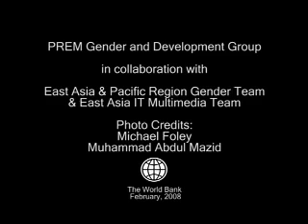Bangladesh - Renewable Technology Opportunities for Women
Opportunity for Women in Renewable Energy Technology Use in Bangladesh. This was initiated in 1999 with $175,000 from ESMAP as a project in Char Montaz, a coastal island in Bangladesh, with technical assistance from Prokaushali Sangsad Ltd (PSL). South Asia Partnership, Bangladesh, an NGO provided initial support in social mobilization and micro-credit. The project provided skill and renewable energy technology training to 32 poor women in Char Montaz and assited them in establishing the Coastal Women's Electrification and Development Microenterprise, which now has become a SME with 117 employees.

Diversification: Initially, it was assembling of DC lamps and providing services through battery charging station. Now the SME has moved to assembling CFL and LED lamps, controllers and inverters of solar home system (SHS) and mobile phone chargers. It has provided SHS to almost 30,000 households, small enterprises and markets in coastal areas, where grid electrification is not a feasible option.

The lessons from this project was taken into a larger project: Bangladesh Rural Electrification and Renewable Energy Development ($200m). In this project, nearly 200,000 SHS are provided to poor households in remote areas. Grameen Shaki, Srijani, TMSS and other NGOs learnt from this project and made micro-finance available to the poor households for SHS.